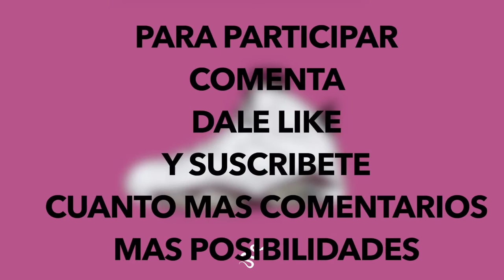BASE DE TRAP SIN COPYRIGHT 2020 (USO LIBRE) #20 🔥SORTEO 🔥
beat 2017 trap free,hard trap beat 2017,trap beat 2017 transcend,new trap beat 2017,trap type beat 2017,trap beat instrumental 2017,hip hop trap beat 2017,beat trap r\u0026b 2017,beat rap trap 2017
base de trap 2019,pista de trap 2019,base de trap 2019 uso libre,free trap beat 2019,base de trap 2019 free,base de trap paulo,base de trap lil pump,base de trap duki
base de trap uso libre,pista de trap uso libre,base de trap para improvisar uso libre,base de trap 2020 uso libre